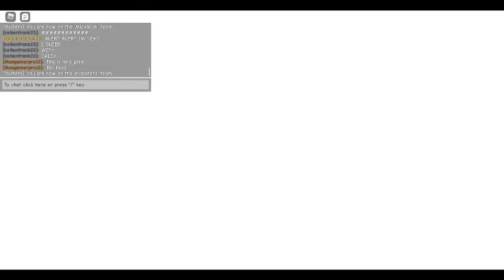Roblox: Five Nights at Treasure Island Roleplay part 5